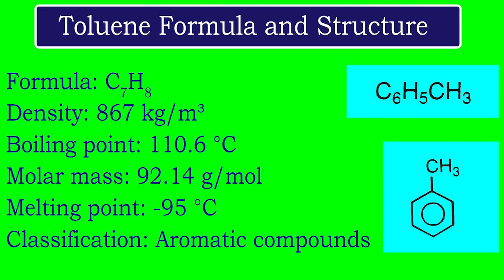When BMW used Rocket Fuel To Propel Brabham to F1 Glory in 1983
In the high-stakes world of Formula 1, the 1983 season stands out as a defining moment for Brabham and BMW. The collaboration between these two giants in motorsport resulted in a formidable combination that shook the competition to its core. To understand the significance of BMW's infusion of rocket fuel, we must delve deeper into their history in F1, the specifics of the engine, and how this interesting fuel mix  played a crucial role in their road to victory.
The partnership between Brabham and BMW had its share of challenges and tensions, but it was Nelson Piquet, the talented Brazilian driver, who served as the linchpin that held everything together. Piquet's foresight and dedication to the BMW-powered car played a pivotal role in the success they achieved. As the shift towards turbocharged F1 engines became evident, Piquet understood the importance of collaborating closely with Paul Rosche, the visionary head of BMW Motorsport's engine division.
The season started with a bang for Brabham and BMW, with Piquet claiming a surprising victory at the Brazilian Grand Prix in the BT52, a car meticulously designed by Gordon Murray. However, as the season progressed, their performance waned, and they faced fierce competition from the likes of Renault's Alain Prost.
Unbeknownst to the competitors and the spectators, Brabham and BMW were meticulously crafting their endgame strategy. They had developed an upgraded version of the BT52, the BT52B, which was their secret weapon. This car, when combined with BMW's revolutionary rocket fuel, would ultimately prove to be their path to glory.
The "Nazi rocket fuel," as it was informally called due to its dramatic revelation during the closing races, was a masterstroke by Paul Rosche. His relentless pursuit of more power from the four-cylinder engine led him on a quest for a legendary fuel developed during World War II. The breakthrough came when he collaborated with a fuel expert from Wintershall, a BASF subsidiary, who devised a synthetic fuel with a unique formula.
You see During that era the fuel regulations mandated that racing cars use petrol similar to that used in road cars, BMW's technicians spotted a potential advantage. The regulations specified a maximum octane rating of 102, which is a measure of a fuel's performance in resisting knocking or detonation. But this loose wording allowed the BMW team to think outside the box and explore unconventional solutions.
Their innovative solution involved incorporating toluene into the fuel mixture. Toluene, also known as methylbenzene, is a hydrocarbon derived from petrol. What made toluene a game-changer was its unique properties that provided several performance benefits. First, it burned more rapidly, generating more heat energy during combustion. This increase in heat energy translated into more power being generated by the engine, giving BMW's racing cars an advantage on the track.
Moreover, toluene's resistance to "detonation" was a significant benefit. Detonation, also known as engine knock, occurs when the air-fuel mixture ignites spontaneously and unevenly inside the engine's cylinders, leading to a loss of power and potential engine damage. By using toluene in their fuel blend, the BMW technicians effectively mitigated this issue, ensuring consistent and reliable performance on the racetrack.
This transformation made the BMW engine significantly less susceptible to detonation, a problem that had plagued them before. As a result, the revitalized four-cylinder engine produced horsepower well over 750bhp, and on a qualifying session their cars made over 1300HP which is insane for a 1.5 liter engine
The revelation of the rocket fuel during the German GP at Hockenheim was a turning point in the championship. The upgraded BT52B, powered by the rocket-fueled BMW engine, became the F1's speed monarch. Piquet's performance during the final trio of races at Monza, Brands Hatch, and Kyalami was nothing short of spectacular. He, along with teammate Riccardo Patrese, emerged as the indisputable pacemakers, propelling Piquet to his second world title.